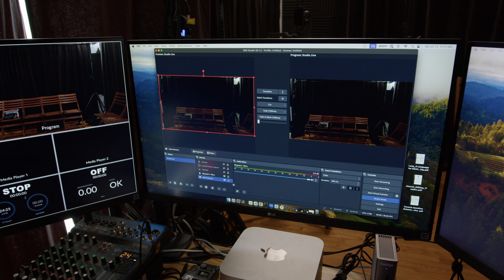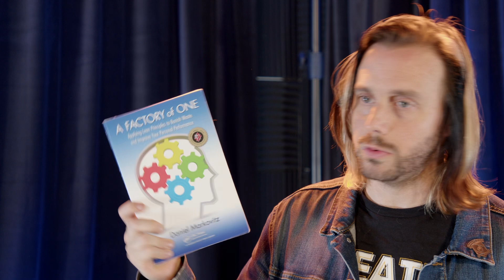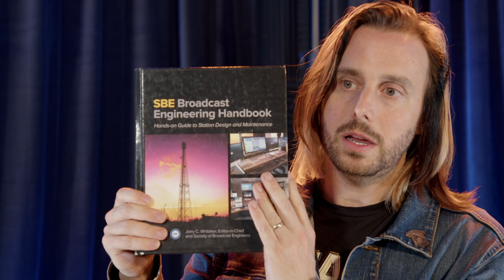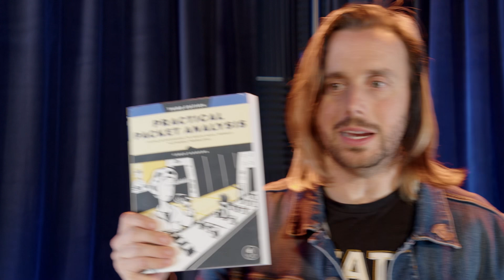How To Build A Streaming Studio For New Theatre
I Built an entire 4-Camera streaming studio with dynamic LED lights by myself for the purposes of enabling a new theatrical process that centers on improvisation.

Watch and listen to what I've learned! Then go make art!